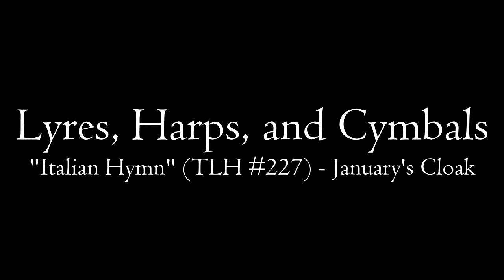LHC: "Italian Hymn" (TLH #227) - January's Cloak